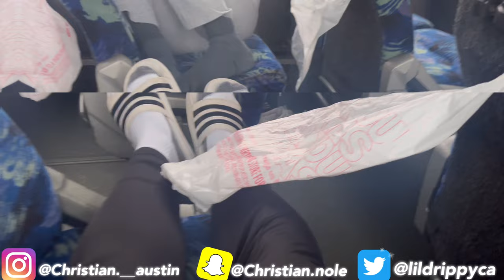KMS INVITATIONAL TRACK MEET AT BIRMINGHAM COMPLEX (I GOT INJURED😢)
BIG THANKS TO EVERYONE WHO HELPED ME OUT WITH THIS VIDEO I APPRECIATE IT‼️